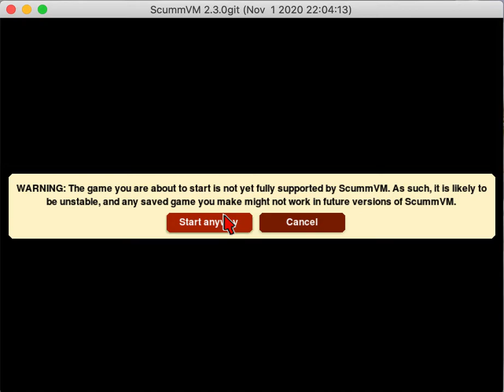Crusader: No Remorse in ScummVM Progress 2020-11-03